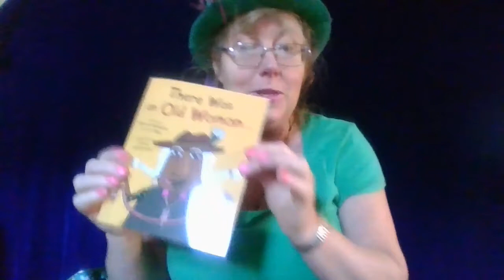Once Upon a Saturday with Kaitrin McMullan